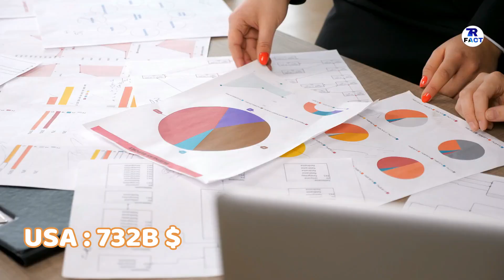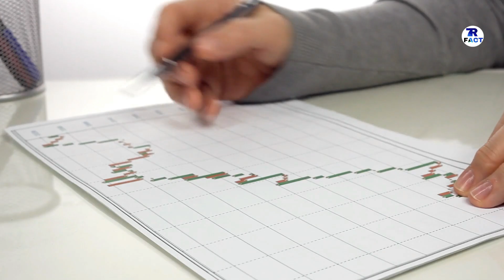AMERICA MILITARY VS CHINA MILITARY POWER 2021 || चीनी सेना का दम अमेरिका के सामने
HELLO  GUYS  HOW  R  U  ALL  ,  IN  THIS  VIDEO  IM  TALK  ABOUT  CINA  VS AMERICA  MILITARY  IN  HIDI.

DONT  FORGET  HIT :

L-I-K-E

S-H-A-R-E

S-U-B-S-C-R-I-B-E